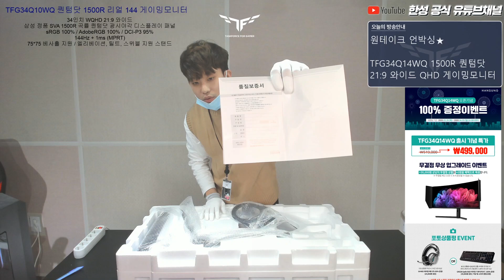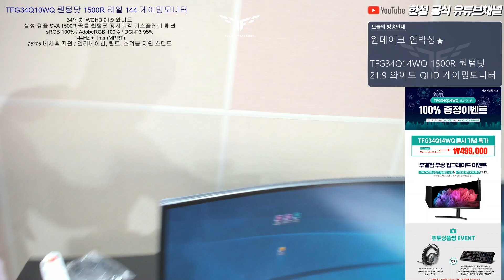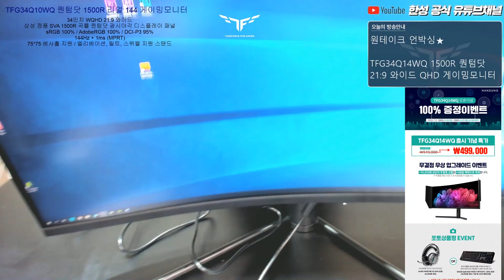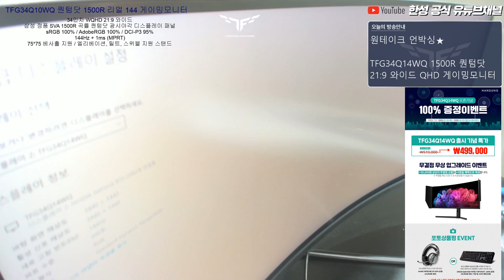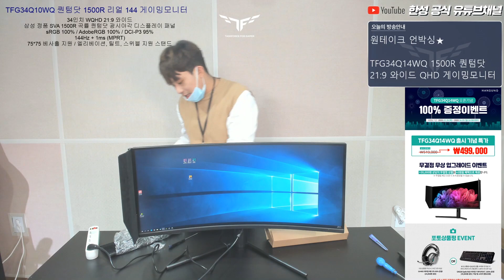한성컴퓨터, TFG34Q14WQ 퀀텀닷 1500R 리얼 144 게이밍모니터 신제품 원테이크 (노편집) 언박싱영상 공개!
녹방...얼마만이냐!!!
편집없는 원테이크 언박싱영상!!!
(물론, 쿠키영상 있...)

TFG34Q14WQ 퀀텀닷 1500R 리얼 144 게이밍모니터
신규 모니터를 직접 까(?)보았습니다.

다음번엔 실수 안할게요 죄송해요..(다음이 있나..)

* 주요스펙
| 일반 / 무결점 선택가능
| 86cm(34형) / SVA(곡면) / 1500R곡률 / 광시야각 / Quantum Dot Display
| 3440 x 1440 (WQHD) / 144Hz / 0.23175mm / 1(MPRT)ms / 350cd
| sRGB 100% / Adobe RGB 100% / DCI-P3 95% / 3,000:1 / 무한(∞) : 1
| HDMI2.0*2 / DP1.4*2 / AUDIO-OUT
| 엘리베이션 / 스위블 / 틸트
| 플리커 프리 / 블루라이트 차단 / 눈부심 방지 / 화면분할
| Free Sync / G-Sync compatible / 75mm x75mm / 54W / 0.5W이하